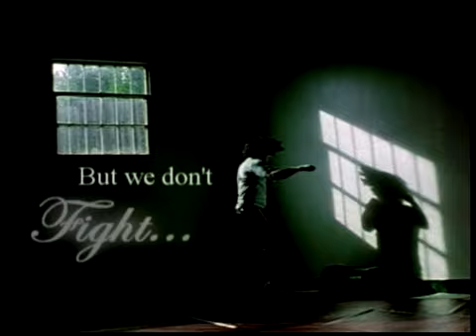Shadowboxing (week 3) Forgiveness, Part 1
So for the next couple of weeks, we will talk about how to identify and pinpoint the enemys access into our lives.

Going to see what the Bible has to say about the way that the enemy attacks from outside and tries to intrude into our lives as well as what our responsibilities are in living a Godly life so as to NOT give him any room for influence.

It was important to talk about the weapons that we have available to us through Gods Word and the authority we have to stand up against these attacks BEFORE we studied what Scripture has to say about how the enemy tries to attack.